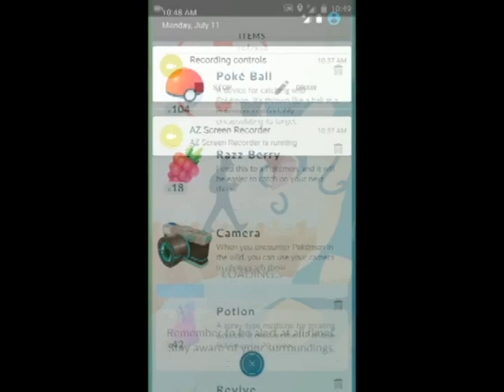Pokemon Go - 2hrs of Gameplay in 5mins Timelapse - flickcorp